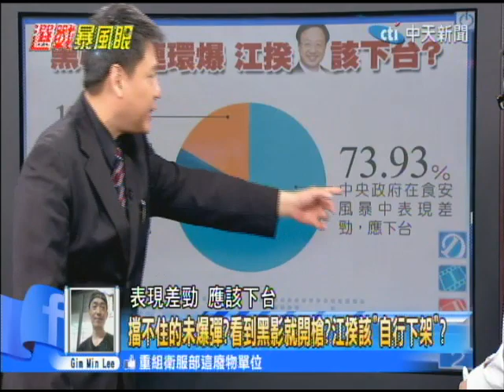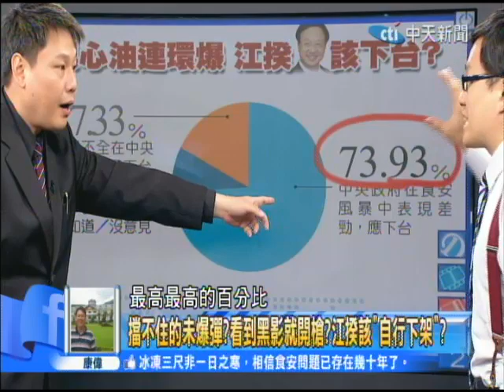2014.10.16新聞龍捲風part2 黑心油燒藍選情 馬力挺江穩軍心？！「倒江」聲浪止步？！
如果你是院長，要不要負起政治責任馬上下台，還是要相忍為國的先忍一下？聽你這麼一講實在是很頭大的一件事情，現在這個時候...